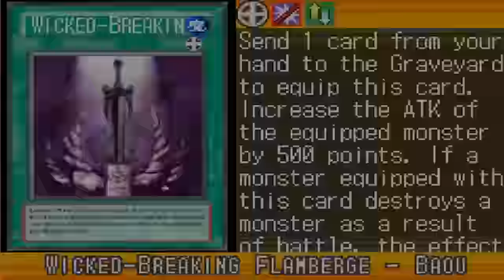Yu-Gi-Oh! Ultimate Masters: World Championship Tournament 2006 - Confronto Inesperado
E ae galera tudo certo com vocês? Hoje começamos outra mini-série com um clássico de Yu-Gi-Oh! para GBA;

Música da intro: Alex Beroza